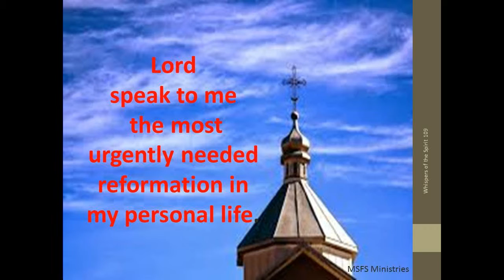Whispers of the Spirit 109